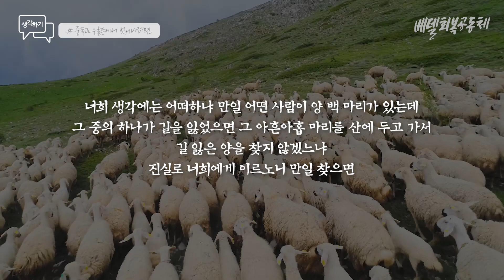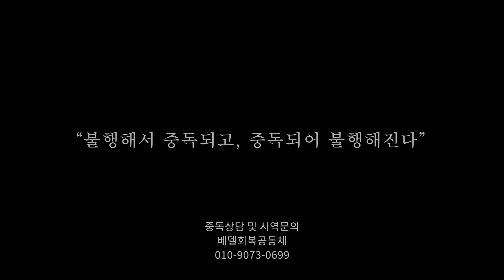[묵상] 중독과 우울증에서 벗어나려면 (1)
중독과 우울증에서 벗어나려면 (1),
전체 3개의 영상으로 나오는데 그 첫 번째 영상입니다.
베델회복공동체의 상담은 무료입니다.
상담 문의는 아래 이메일로 부탁드려요:)
베델회복공동체는 중독자와 그들의 가족을 위해 상담지원과 회복공동체 설립을 위한 후원자를 기다리고 있습니다.
[중독 및 상담 사역을 후원하고 싶습니다]
베델회복공동체 / 농협 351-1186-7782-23